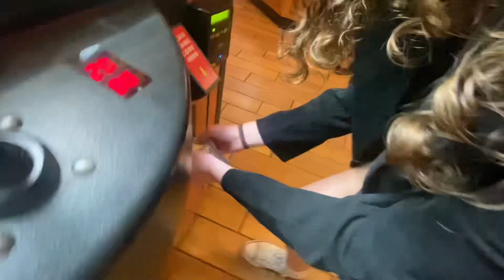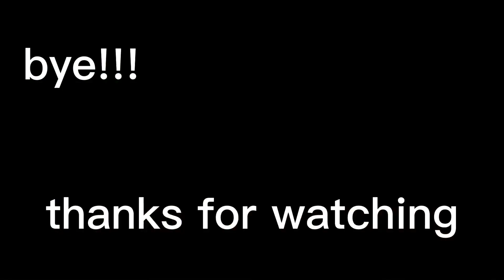Dinner vlog w/ friends (SO MUCH FUN)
it started pouring rain on us and the denny’s workers refused to serve us even though we all said we were getting food and it was pouring rain, so they made us go back out into the rain at 9 o’clock at night in the dark and wait in a parking lot, where we could have gotten kidnapped. We also told the sushi place workers it was rosie’s birthday 🥳